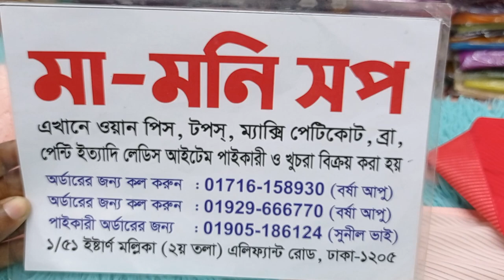😍 নিউ ফেন্সি ব্রাইডাল টি শার্ট ফুল কভারেজ হালকা ফোম ব্রা পাবেন মামনি শপ এ 🥰01929666770=01905186124💞